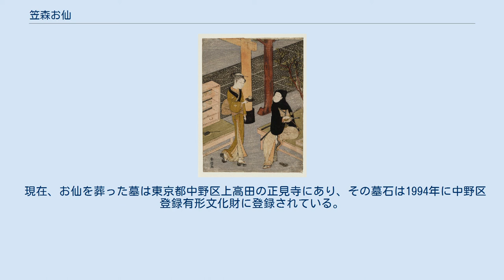笠森お仙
鈴木春信「お仙茶屋」 笠森 お仙（かさもり おせん、1751年（宝暦元年） - 1827年2月24日（文政10年1月29日））は、江戸谷中の笠森稲荷門前の水茶屋「鍵屋」で働いていた看板娘で鍵屋五兵衛の娘。
明和年間（1764年-1772年）、浅草寺奥山の楊枝屋「柳屋」の看板娘柳屋お藤（やなぎや おふじ）と人気を二分し、また加藤曳尾庵の随筆によれば、二十軒茶屋の水茶屋「蔦屋」の看板娘蔦屋およし（つたや およし）も含めて江戸の三美人（明和三美人）の1人としてもてはやされた。
 1763年（宝暦13年）ごろから、家業の水茶屋の茶汲み女として働き、評判はよかった。
 1768年（明和5年）ごろ、市井の美人を題材に錦絵を手がけていた浮世絵師鈴木春信の美人画のモデルとなった。
その美しさから江戸中の評判となり、大田南畝が『半日閑話』で、「谷中笠森稲荷地内水茶屋女お仙美なりとて皆人見に行き」と記し、「向こう横丁のお稲荷さんへ 一銭あげて ざっと拝んで おせんの茶屋へ」と手毬唄に歌われ、お仙を題材にした狂言や歌舞伎が作られるほど一世を風靡し、お仙見たさに笠森稲荷の参拝客が増えたという。
また、「鍵屋」は美人画の他、手ぬぐいや絵草紙、すごろくといった所謂「お仙グッズ」も販売していた。
 1770年（明和7年）2月ごろ、人気絶頂だったお仙は突然鍵屋から姿を消した。
お仙目当てに訪れても店には老齢の父親がいるだけだったため、「茶釜が薬缶に化けた」という言葉が流行した。
お仙が姿を消したのは幕府旗本御庭番で笠森稲荷の地主でもある倉地政之助の許に嫁いだためで、9人の子宝に恵まれ、長寿を全うしたという。
文政10年1月29日死去した。
享年77。
 現在、お仙を葬った墓は東京都中野区上高田の正見寺にあり、その墓石は1994年に中野区登録有形文化財に登録されている。